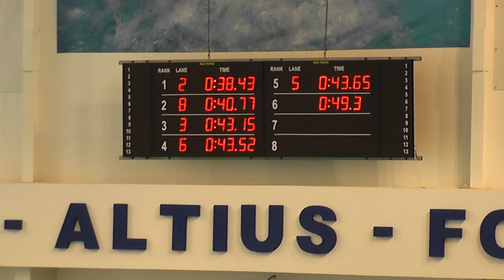Laba Anatolie 50m liber România Cupa Barracuda 15 16 oct 2016